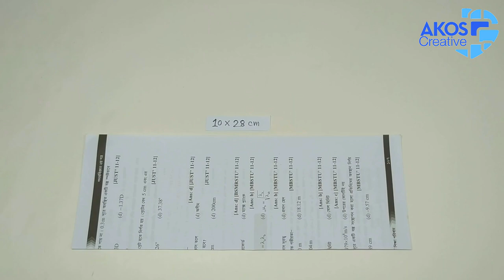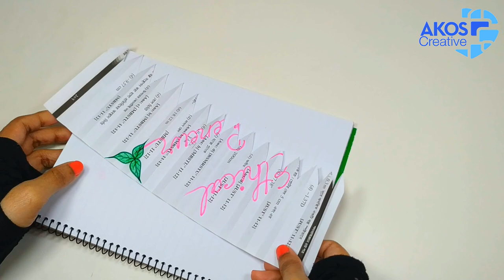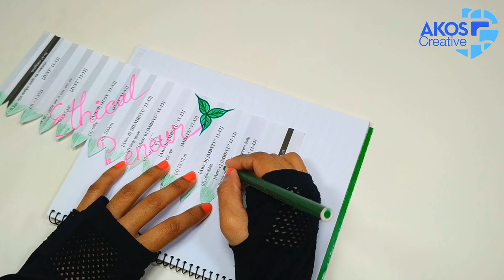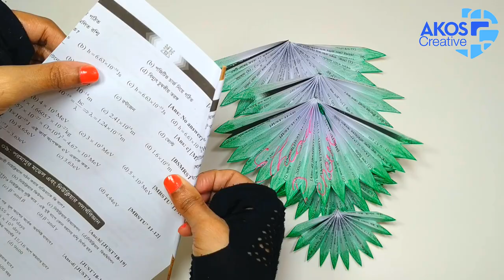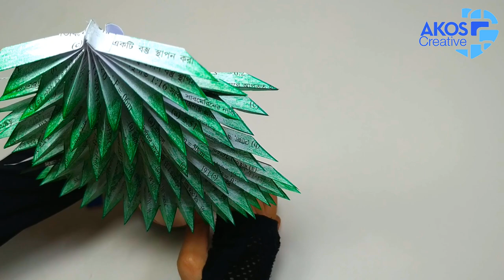Paper tree craft idea - so easy finish in 5 minutes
If you're looking for the best Christmas tree around, look no further! This amazing tree comes to life in photos, transforming from a lifeless stick into a twinkling decoration in just a few minutes!

Whether you're a decorator or just looking for a cheerful addition to your Christmas decor, this Christmas tree is definitely worth checking out! It's sure to make a statement, and it's easy enough for anyone to put together! So what are you waiting for?
This Christmas tree is amazing and it comes alive in photos, but that what my grandmother said many years ago.
Today  I want to show you how to make Christmas tree quick and easy with the children, few days to Christmas.

Newsprint (save the envionment by using recyclable paper)
Paper glue
A pair of scissors
Pen/Maker/Felt pen colours
Emellishments of choice
A pair of happy crafty hands

When your customers wants lots of craft ideas, you give them recylce paper craft ideas. Make Christmas tree at home using rescued newsprinnt and old text book sheets.

Check out some other handcrafted from my website.